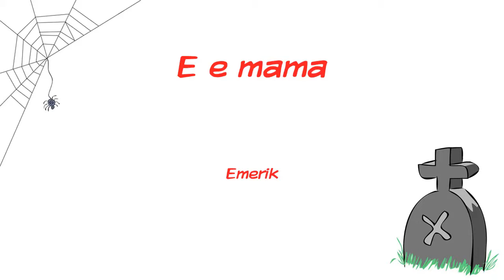E e mama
(Emerik)